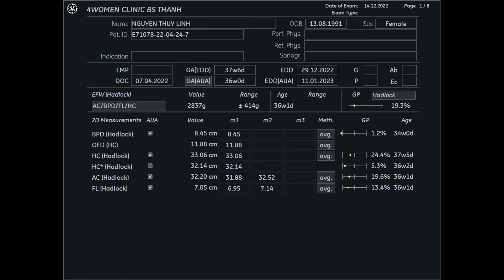Siêu âm 5D Bs Thành - Nguyễn Thùy Linh 14/12 - 4womenclinic